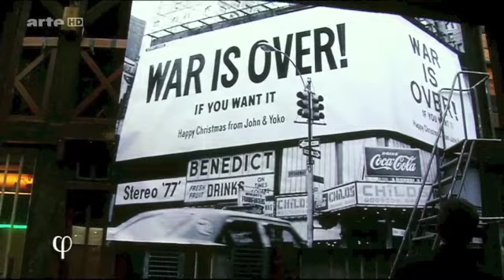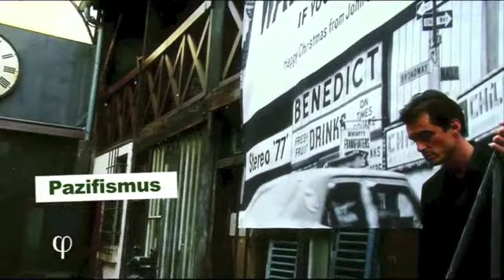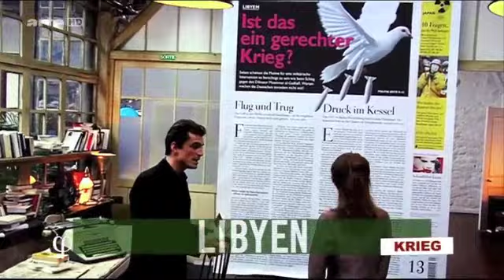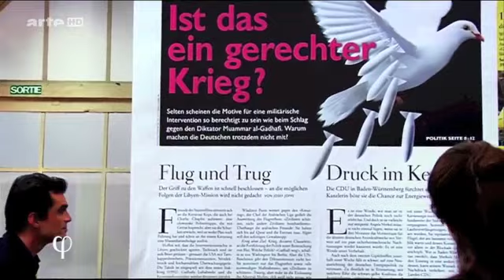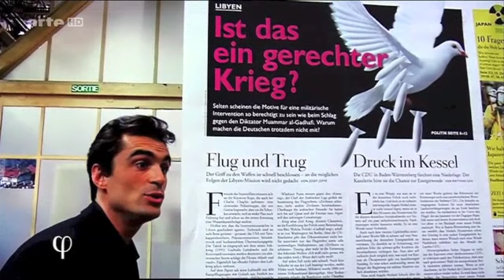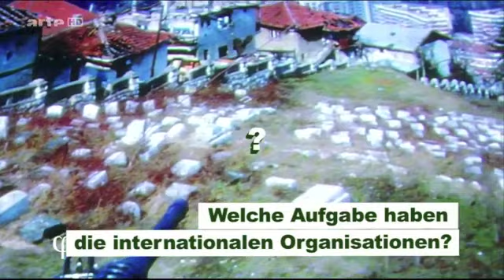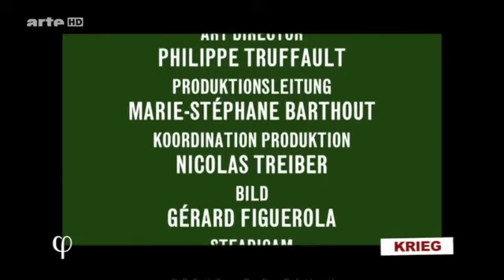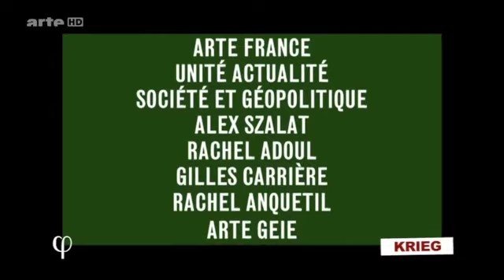Arte Philosophie - Raphael Enthoven Krieg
Die Sendung "Krieg" vom Juli 2011 der Reihe "Philosophie" auf ARTE.
Der Philosoph Raphaël Enthoven unterhält sich während der Sendung mit Ethikspezialistin Monique Canto-Sperber über die allgemeine Rechtmässigkeit des Krieges und die Legitimität ganz bestimmter Kriege.
Die Hauptfragen sind dabei: Ist der Krieg eine Frage des Willens? Kann sich ein Pazifist irren? Ist der Krieg unter manchen Umständen unvermeidbar? Kann der Krieg moralisch legitim und gerechtfertigt sein?